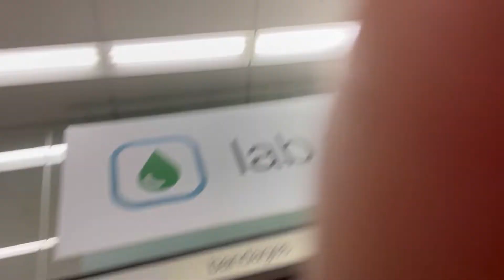VLOGTOBER | my kids being GHETTO in Walgreens 😩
Amazon Storefront